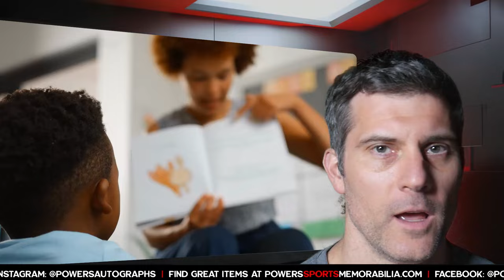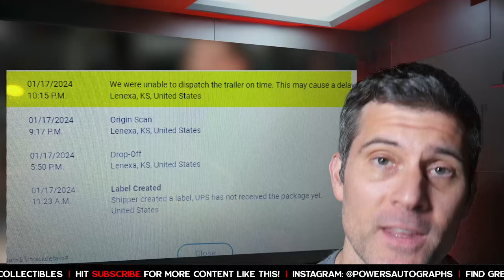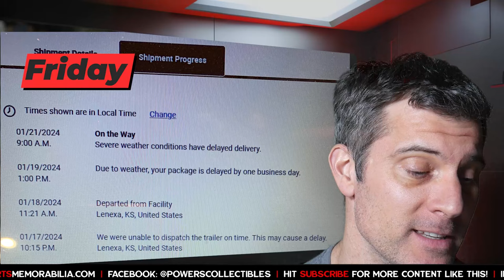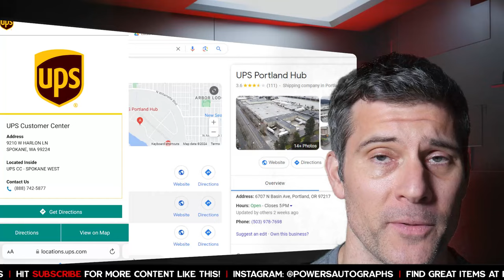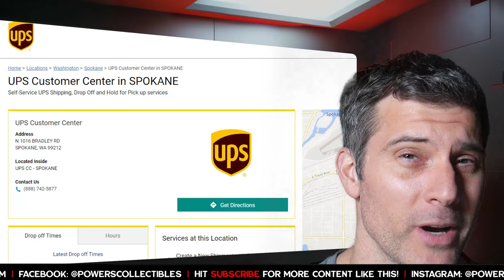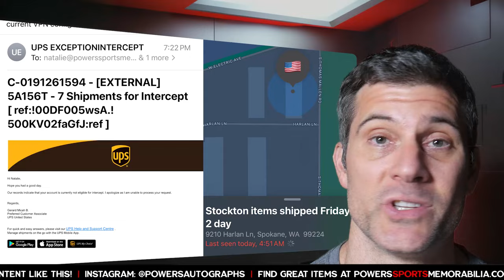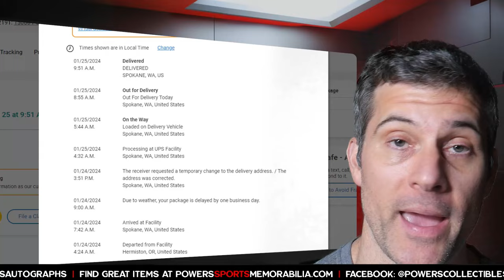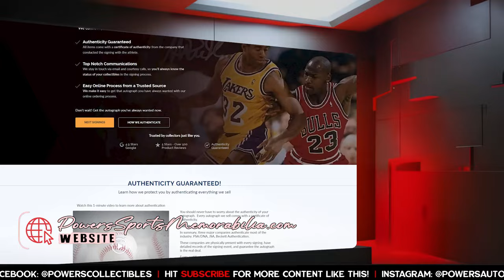Near Miss: The Untold Story Behind The John Stockton Autograph Signing | PSM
Welcome to "The Powers Sports Memorabilia Show" hosted by Matt Powers! In this gripping episode titled "Near Miss: The Untold Story Behind John Stockton's Autograph Event," we uncover the harrowing tale of a UPS shipping nightmare that nearly derailed one of the most anticipated signings in sports memorabilia history.

Join us as we delve into the behind-the-scenes drama of John Stockton's autograph event, where unforeseen challenges threatened to sabotage the entire affair. Matt Powers reveals the heart-pounding moments when logistical hurdles and shipping mishaps put the event in jeopardy.

Listen in as we recount the frantic efforts to navigate through a UPS shipping nightmare, from lost packages to unexpected delays, and the race against time to ensure that John Stockton's autograph session could proceed as planned. Discover the resilience and determination required to overcome these obstacles and salvage the event.

Don't miss this captivating episode as we unveil the untold story behind John Stockton's autograph event and the UPS shipping nightmare that almost derailed it all. Tune in to "The Powers Sports Memorabilia Show" for a behind-the-scenes glimpse into the world of sports memorabilia and the challenges that come with it.

On your cell? Click this link to sign up →

Need jerseys or photos for my upcoming autograph signings?  Fanatics has you covered.

0:00 Story Time!
1:30 The Target Destination
3:45 Problem Number One
7:05 Maybe Progress...
9:45 Desperation Setting In
12:40 Setting Up Contingencies
14:55 Fix This Myself
18:20 Finally, Some Progress
20:15 Me At UPS
25:25 John Stockton - The Legend